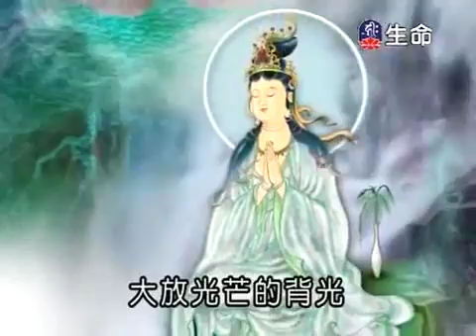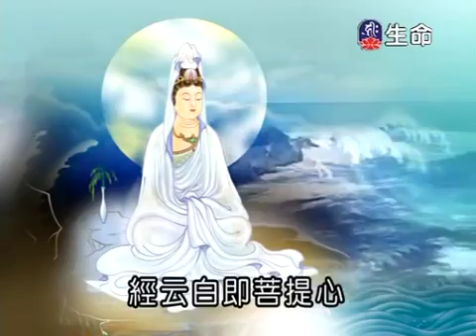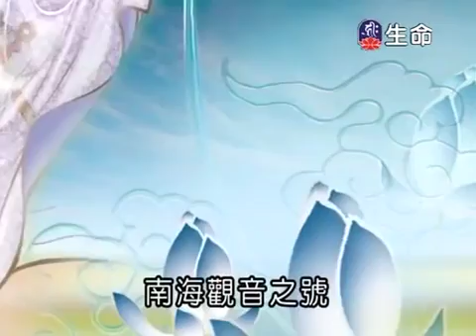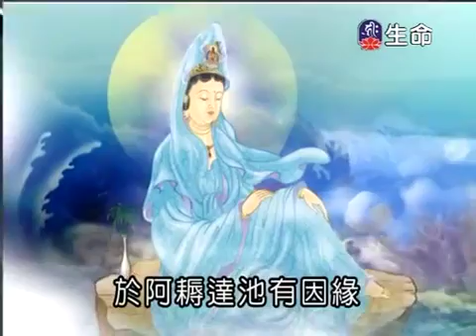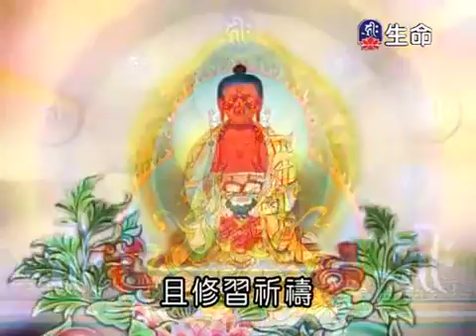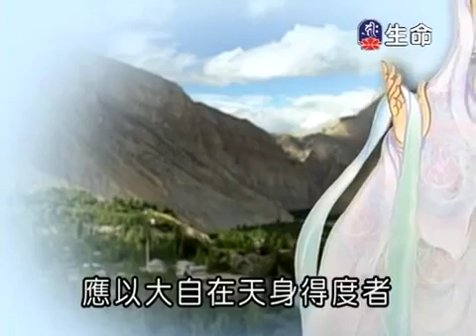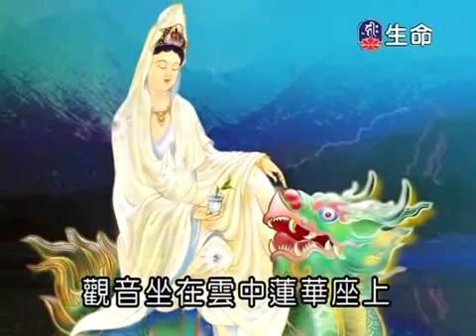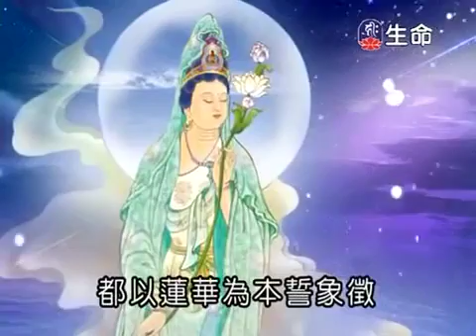Guan shi yin pu sa 观世音菩萨的故事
Master Lu 卢台长( Duta Perdamaian Dunia Dengan Sepuluh Juta Umat)
Guan Shi Yin Pu Sa Xing Ling Fa Men

Bagi Saudara Saudari ingin mendapatkan materi dharma (Gratis) dan berminat belajar ajaran Guan Shi Yin Pu Sa Xin Ling Fa Men, silakan hubungi keterangan dibawah ini :